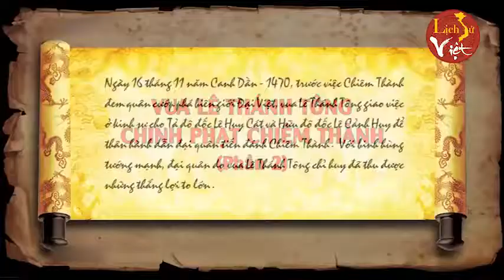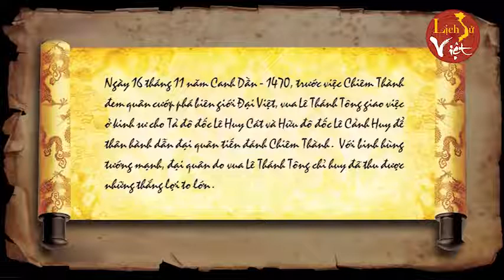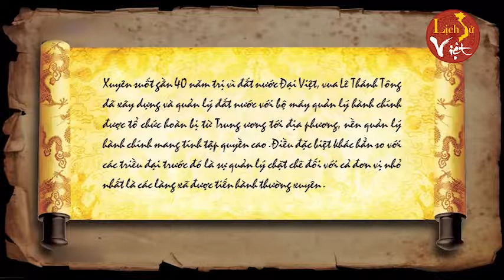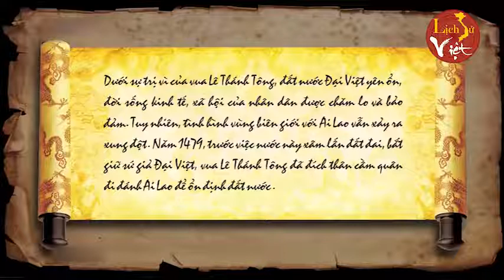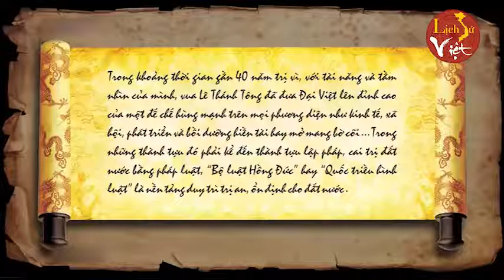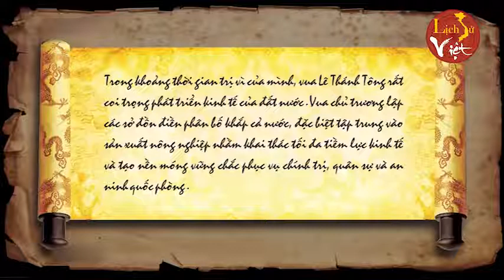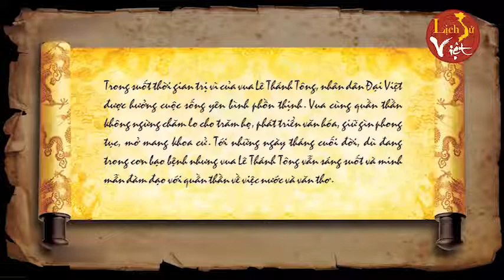VUA LÊ THÁNH TÔNG CHINH PHẠT CHIÊM THÀNH | KHÁT VỌNG NON SÔNG | NGƯỢC DÒNG LỊCH SỬ